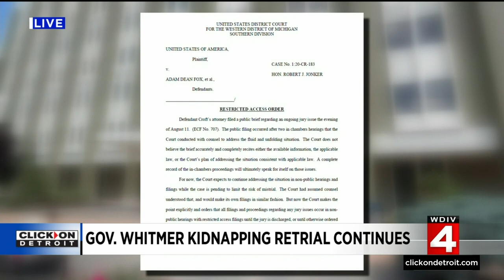Local 4 News at Noon -- Aug. 12, 2022